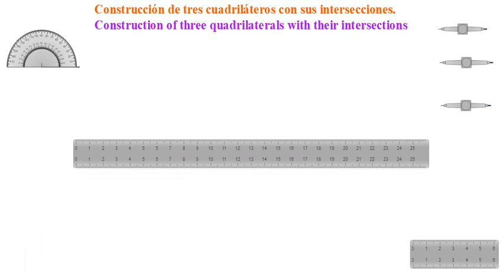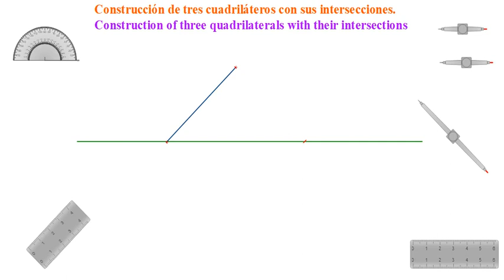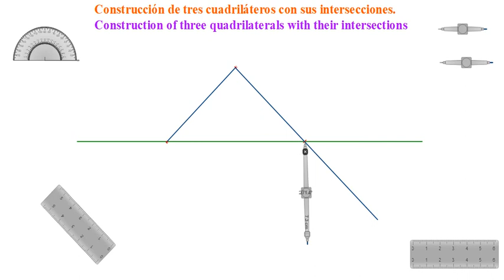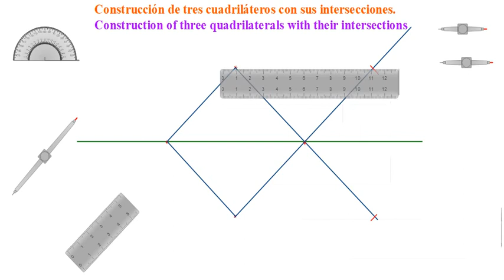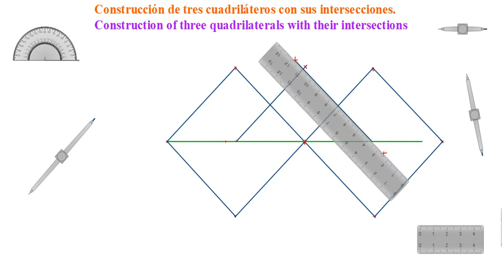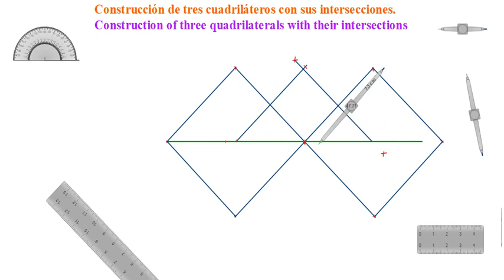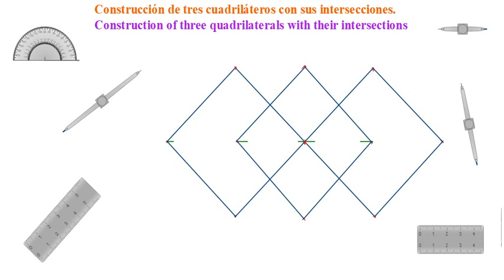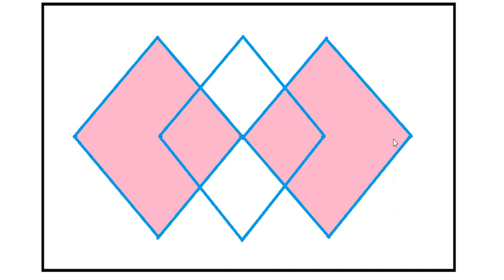CONSTRUCCIÓN DE 3 CUADRILÁTEROS E INTERSECCIONES -CONSTRUCTION OF 3 QUADRILATERALS AND INTERSECTIONS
CONSTRUCCIÓN DE 3 CUADRILÁTEROS E INTERSECCIONES  CON REGLA ,COMPÁS Y TRANSPORTADOR
CONSTRUCTION OF 3 QUADRILATERALS AND INTERSECTIONS WITH RULER, COMPASS AND PROTACTOR.